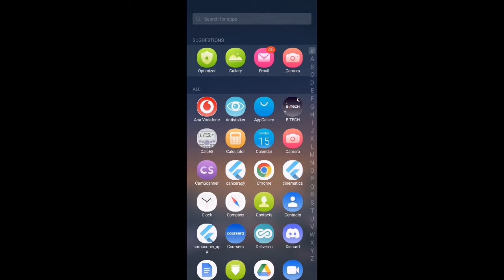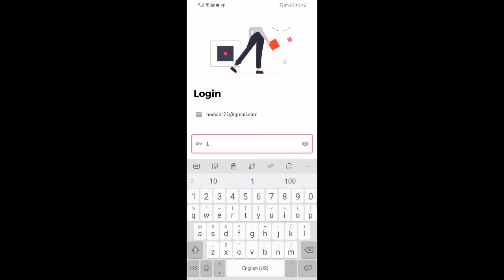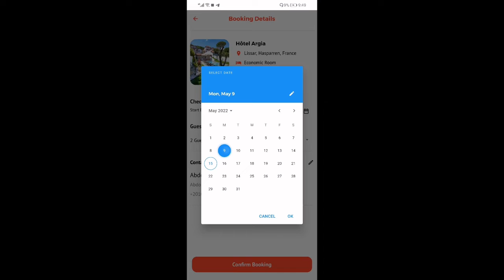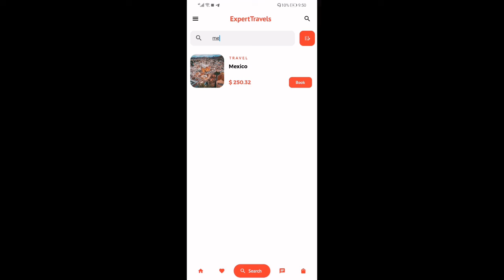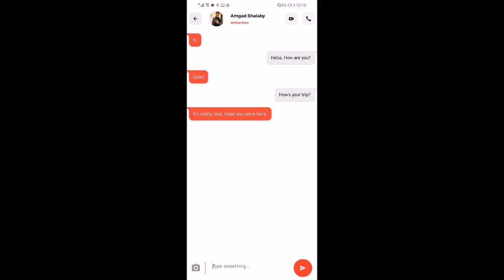App-11-ExpertTravels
By:
عبدالرحمن ابراهيم ابراهيم كراويه
عبدالرحمن أحمد فتحي الحنفى
أمجد محمد شلبى
سيف هشام جمعه
سمير مجدى اسحاق

This is a mobile application project, that helps clients with three features in hand like you can book your travels from the application and choose the specfic time and class for travel you want plus you can also handle your trips over here from the available routines exist, and you can book a room from any hotels available plus addinf some features like order food and any services in your room all with just one click from the application.